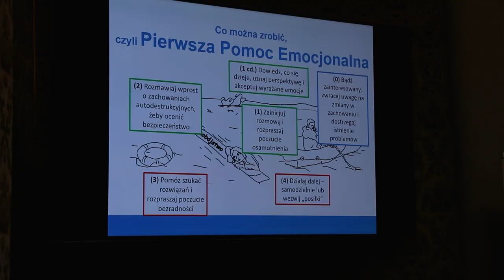Zakończenie kampanii Miesiąc zdrowia psychicznego - Aleksandra Rodzewicz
Czy co raz bardziej otwarcie mówimy o swoich problemach psychicznych? Kto i w jakich sytuacjach to częściej robi? Na zakończenie kampanii Miesiąc dla zdrowia psychicznego realizowanej w Opolu rozmawiamy o tym z psycholożką Aleksandrą Rodzewicz z Fundacji UNAWEZA.